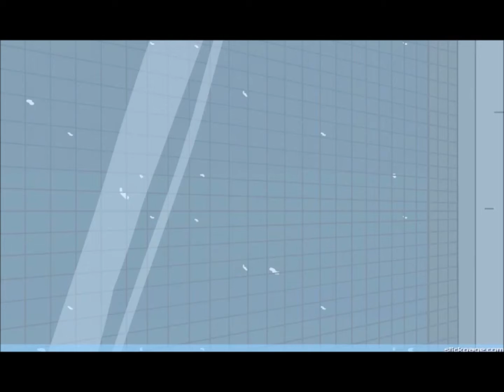henry stickman (fleeing the complex)